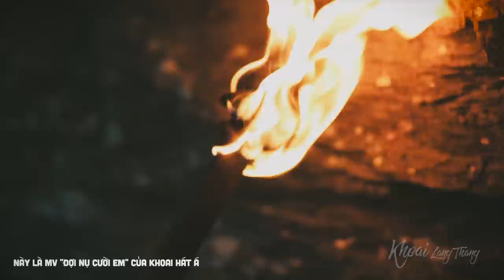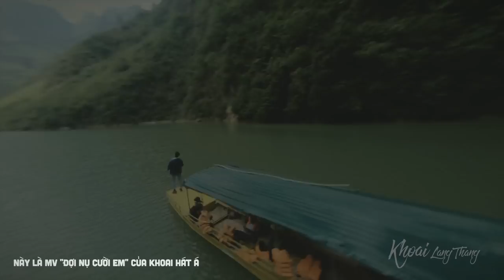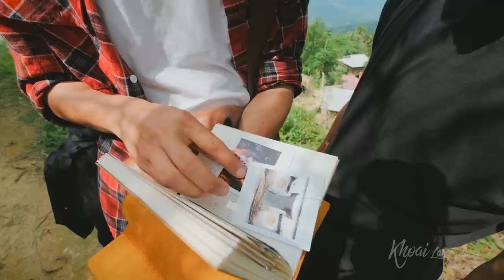Khám phá Sơn La, Hà Giang | Du lịch vùng cao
Hành trình du lịch của nhóm bạn 6 người, qua các nẻo đường vùng núi Việt Nam
Tìm Khoai ở đây nha:

Các bạn trong video :P
Luật Phạm

Chuyến du lịch 12 ngày đêm ở vùng cao cùng Khoai Lang Thang |Khám phá Đông Tây Bắc Việt Nam.

Đây là phần 3 của hành trình du lịch đặc biệt, Khoai và các bạn của mình đi quay cho MV Đợi Nụ Cười Em, tất nhiên video này được quay từ lâu rồi, ban đầu Khoai không dự định đăng lên, vì video được quay từ nhiều thiết bị khác nhau, Khoai sợ chất lượng hông đảm bảo nên cứ do dự hoài. Đợt này Khoai không du lịch được, ở nhà nhiều nên ngồi coi lại, thì cảm giác nhớ và thú vị nên Khoai quyết định đổi ý đăng lên. hì hì.
Chúc mọi người nhiều sức khỏe và coi clip thiệt vui nha. Hy vọng sớm có ngày chúng ta lại được thỏa sức trên những cung đường!